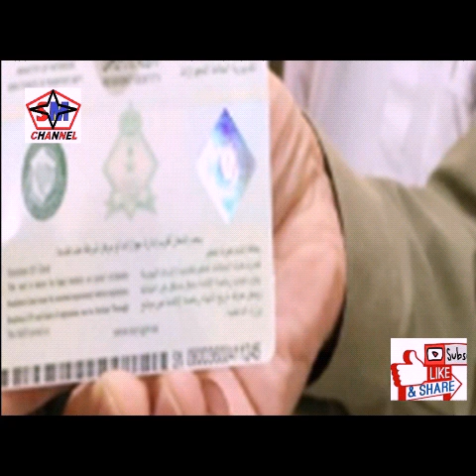UPDATED SAUDIA NEWS :(09-08-2019) :सौदी अरबी के अद्यतन समाचार